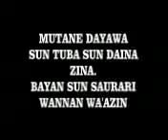''Ciwon Zina 1'' Ina kuke mazinata da masu sha'awar zina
By Daarul Uluum Studio Kaduna.
Ina mazinata da masu sha'awarta !?..In sha ALLAHU idan kuka saurari wannan wa'azin za Ku kyamace alfahasha ta zina domin bala'in da ke tartare da ita.  Allah ya KARE MU.